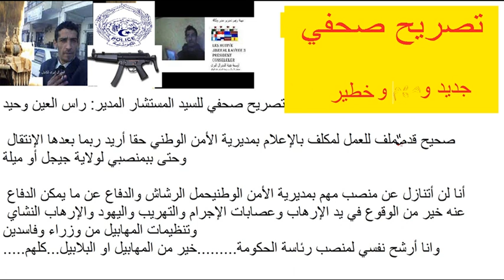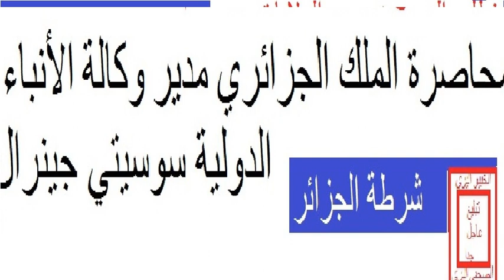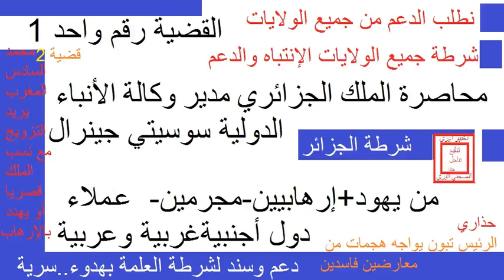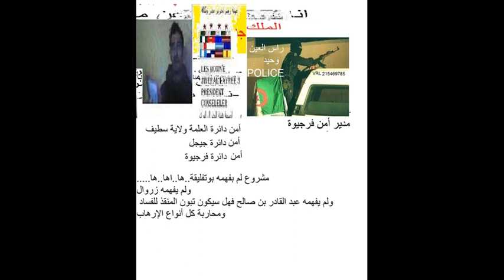مدير أمن العلمة ولاية سطيف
الدرع الكومندوس راس العين وحيد رقم 5269852